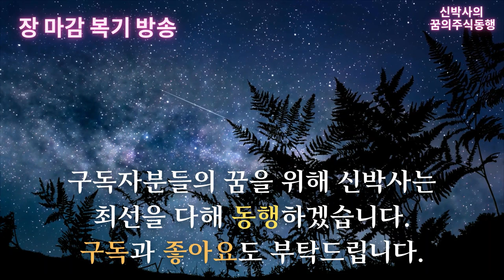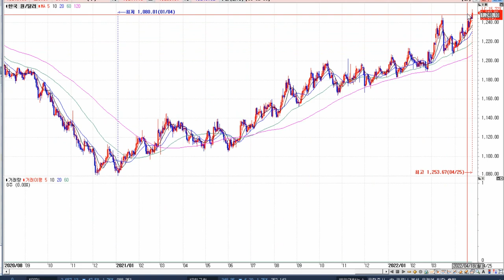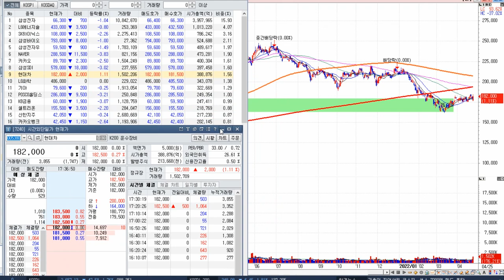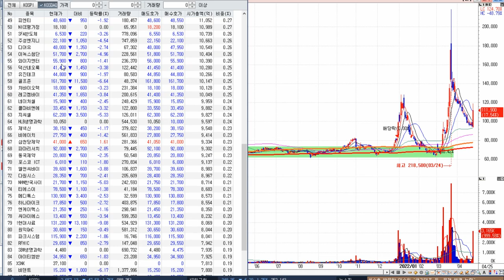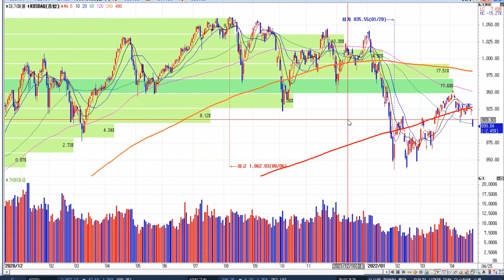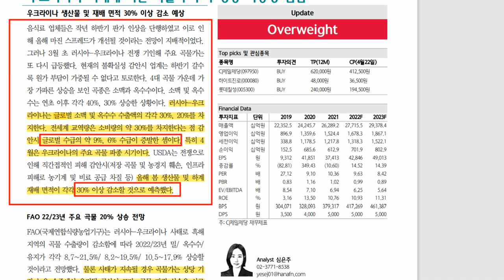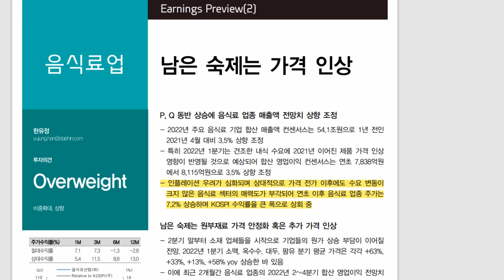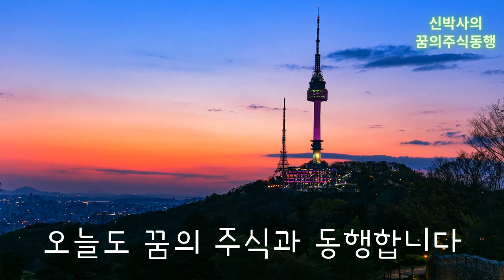[신박사] 식량테마에 집중된 수급 / 거스를 수 없는 하방압력 / 골이 깊으면 산도 높다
오늘도 고생 많으셨습니다.
어려운 시장이었습니다. 편안한 저녁시간 되세요.